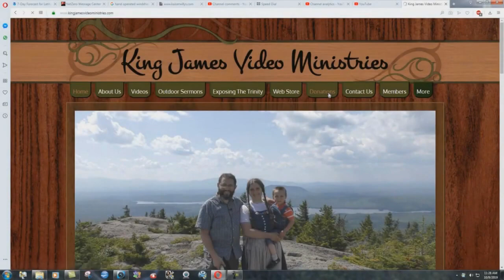Resurrection NOT Rapture - Bryan Denlinger